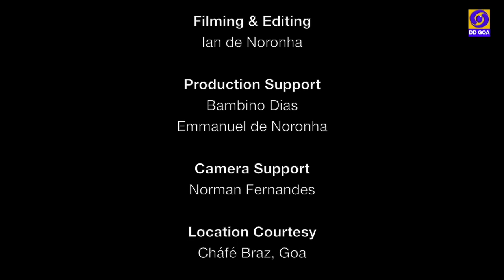Braz & All That Jazz: One of India's Music Greats: The legacy continues-The story of a living legend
Braz & All That Jazz - The story of a living legend

Episode 4 – One of India's Music Greats The legacy continues

Anchor & Producer: Sávio de Noronha

Filming & Editing: Ian de Noronha

Production Support: Bambino Dias, Nerita Batista, Emmanuel de Noronha

Camera Support: Norman Fernandes

Location Courtesy: Cháfé Braz, Panjim, Goa.

Doordarshan - India’s Public Service Broadcaster begins a series of Stories & Documentaries relating to Goa for international viewing. The series kicks off as we celebrate India’s Living Legend - Braz Gonsalves who took Indian Jazz-Fusion to the world & has now completed 70 years as a world class saxophonist.

He dazzled audiences across India & around the world, became the 1st Indian to be invited to join Asian All Stars & formed a mesmerizing setup with other jazz legends like Louis Banks & Pam Crain.

He married Yvonne, well known singer, whose father was another Goan great Chic Chocolate. Their daughter Sharon & her husband Darryl Rodrigues, are two of Goa’s finest musicians who perform at gigs around India.

Braz’s rich legacy is assured of continuity with his grandson Jarryd Rodrigues already making waves in the world of music.

“Braz & all that Jazz” (in 4 episodes) is a must-see story that unravels the journey of a music legend. 1) Braz buzzes in Bombay 2) The night Braz went for dinner & came home a winner 3) Braz becomes the 1st Indian to perform with Asian All Stars 4) Braz Gonsalves: One of India’s Music Greats ….the legacy continues.